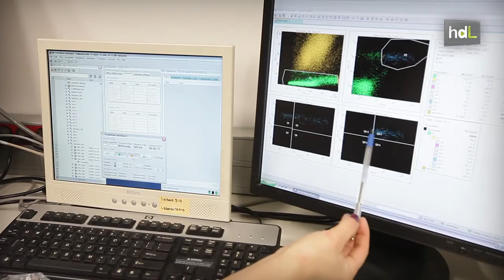HDL María José Torres, una referente internacional en el estudio de las alergias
María José Torres es doctora en Medicina y Cirugía por la Universidad de Málaga. Dirige la Unidad de Alergología del Hospital Regional Universitario de Málaga, un referente europeo en diferentes tipos de alergias. María José además es presidenta del Comité de Alergia a Medicamentos de la Academia Europea de Alergia e Inmunología Clínica. Desde Málaga coordinan la Red Nacional de Alergia, que engloba a 18 hospitales del territorio español.